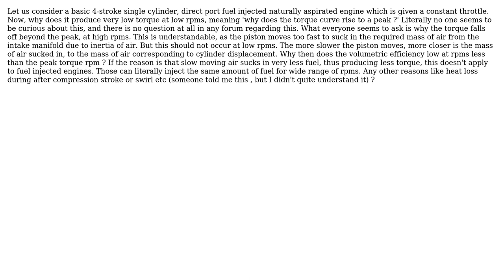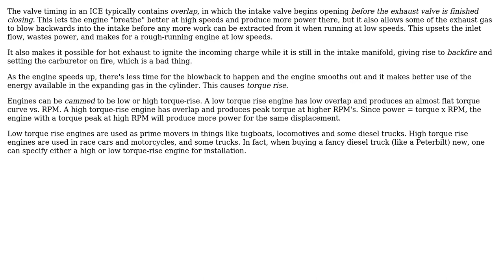Engineering: Why is the torque of an ICE low at low rpms?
With thanks & praise to God, and with thanks to the many people who have made this project possible! | Content (except music & images) licensed under CC BY-SA | Music | Images & others | With thanks to user Siddh Aarth user niels nielsen and the Stack Exchange Network Trademarks are property of their respective owners. You are responsible for your own actions.